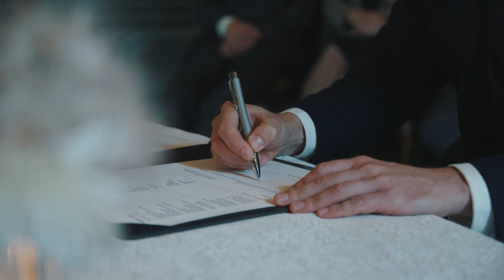Het verhaal van Gerrald en Henriette | Trouwfilm impressie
20 oktober 2017, de perfecte herfstdag voor de bruiloft van Gerrald​ en Henriette​. Bekijk hier hun mooie dag.
Trouwlocatie: Kasteel Wijenburg​
Fotograaf: Marloes Niemeijer Fotografie​